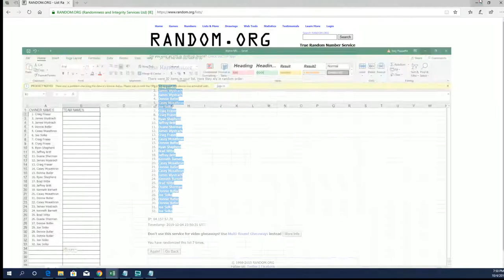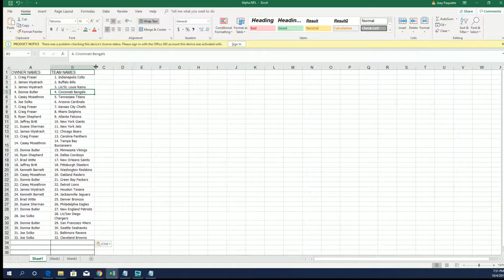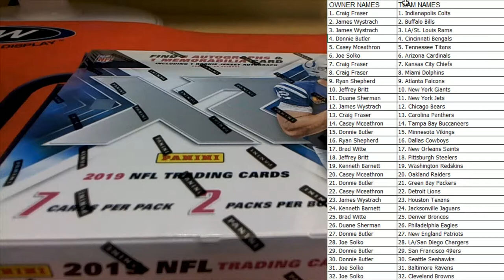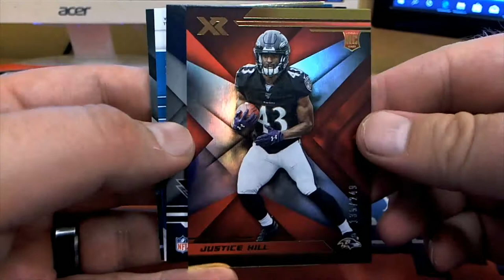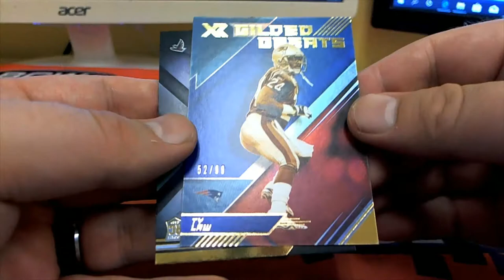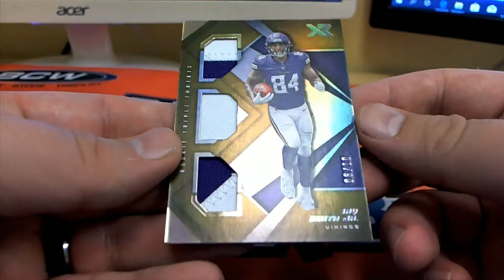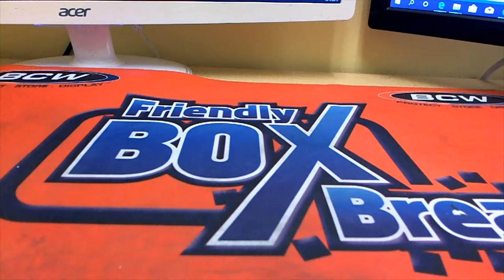2019 Panini XR Football Hobby Box ID 19XRFB109